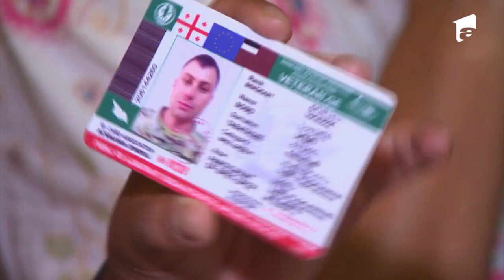Ies scântei la cazare! Natanticii și Patrizia refuză să își vorbească: „M-am făcut că nu îi văd”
Cea mai grea probă pe care o au cele șase echipe rămase în competiție este găsirea unui acoperiș deasupra capului pentru încă o noapte. Ies scântei mari între Eliza Natanticu, Cosmin Natanticu și Patrizia Paglieri pe acest subiect. Iulia Albu, cea care a fost peste tot cu echipa Natanticilor, este spectatoare la tot scandalul.